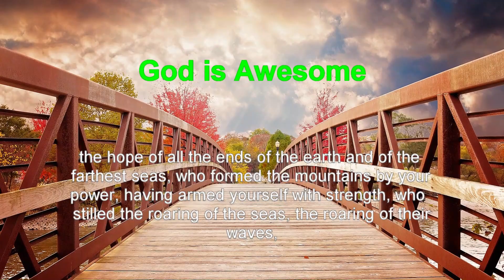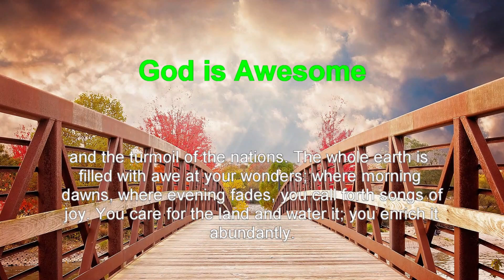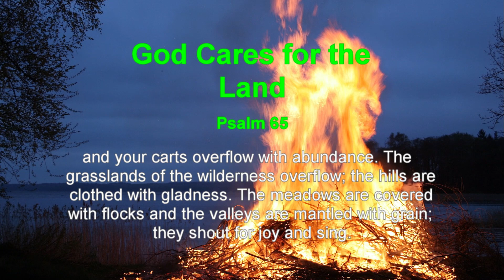Ray Reads Psalm 65: Celebrating God's Abundant Blessings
Welcome to "Ray Reads Psalm 65: Celebrating God's Abundant Blessings," a contemplative exploration of this timeless scripture.

In this video, I invite you to join me on a spiritually celebratory journey as I recite the words of Psalm 65. This Psalm delves into themes of gratitude, blessings, and the celebration of God's abundant provisions. Whether you seek inspiration in these age-old verses or wish to celebrate the blessings in your life, I hope this video provides a source of spiritual reflection and an opportunity to express gratitude.

🙏 Timestamps:
00:00 - Introduction
00:10 - Praise Awaits God
00:40 - God is Awesome
01:17 - God Cares for the Land

Thank you for being a part of this spiritual journey through Psalm 65. May it inspire you to celebrate God's abundant blessings in your own life.

Ray